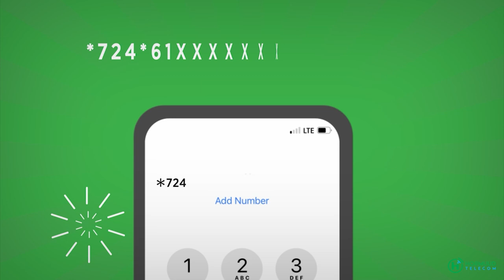RW Xamse iyo xukuumadiisa oo si weyn ay u taageereen bulsho weynta beelaha Soomaaliyeed.